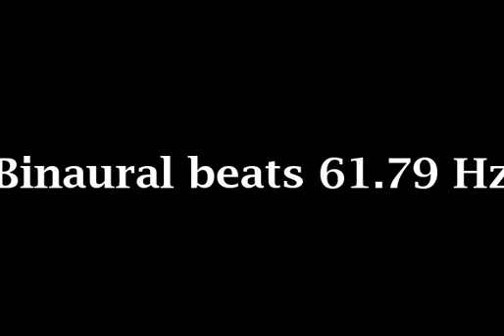binaural beats 61 79hz